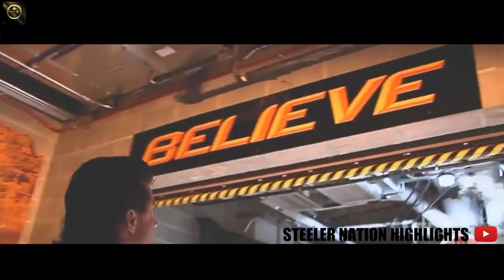James Washington Highlights || Welcome to Pittsburgh ᴴᴰ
Please request which player or video you'd like to see next in the comments below!